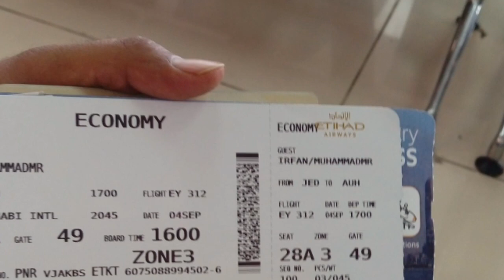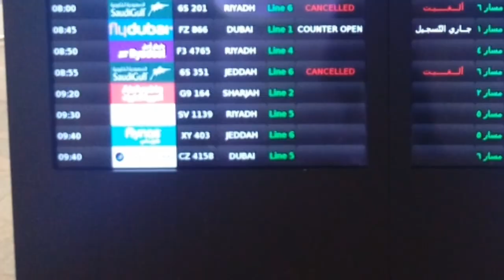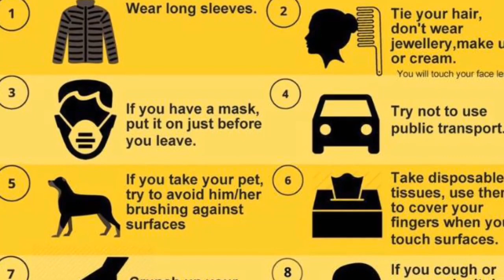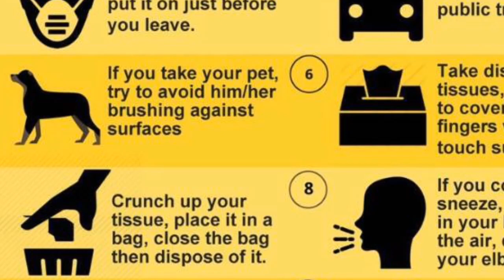for all pakistanis to know, these conditions of going to pakistan have to be followed, saudia to pak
for all pakistanis to know, these conditions of going to pakistan have to be followed, saudia to pakistan going, saudi news today 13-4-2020